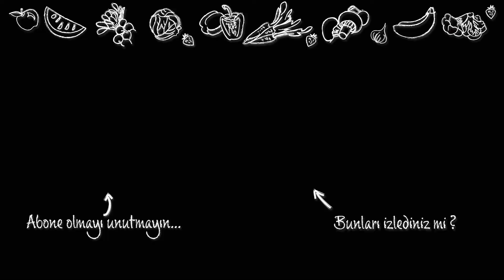Kırmızı Biber Nasıl Közlenir ve Kırmızı Biber Nasıl Kolay Soyulur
Kırmızı biber nasıl közlenir ve kırmızı biber nasıl kolay soyulur diyorsanız video yu izleyin. Kolay ve pratik bir şekilde kırmızı biberlerinizi hazırlayıp arzu ederseniz difrizde muhafaza edebilirsiniz. Sevgiyle kalın...
⚠️ ABONELİK ÜCRETLİ DEĞİLDİR ⚠️